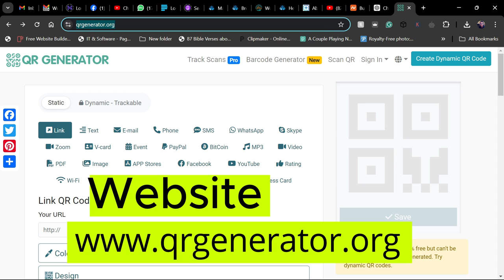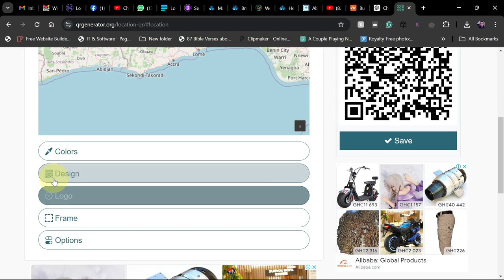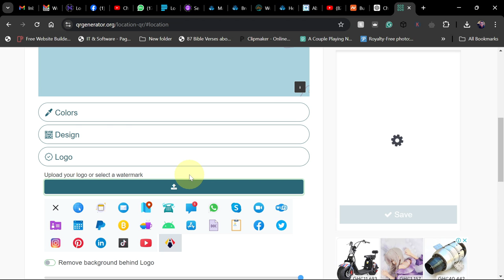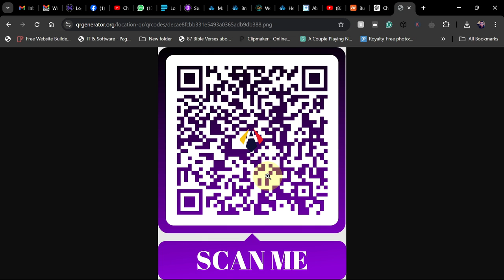How to generate QR code for your location on Google Maps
Learn how to generate QR code for your location on Google Maps in this step-by-step tutorial. Perfect for sharing locations quickly and easily with others.

 How to Create a Website With Video Background Using HTML & CSS